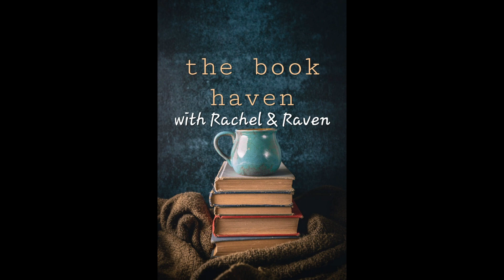Episode 9: Are you listening? (Audiobook Tips & Tricks)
Audio of The Book Haven with Rachel and Raven

Books we discuss in this episode:
Jane Eyre
How to Train Your Dragon
Between Shades of Gray
Fried Green Tomatoes
Can't Wait to Get to Heaven
Focus on the Family Radio Theater-Chronicles of Naria
A Bear Called Paddington
Robert McCloskey books
Wendell Berry books
Ready Player One
As You Wish
Wingfeather Saga
Wizard of Oz
Out of My Mind
The Adventures of Tom Sawyer
Missionary Stories

Microphone we use